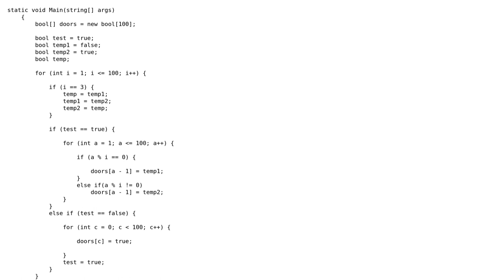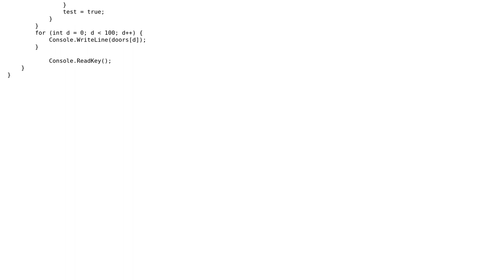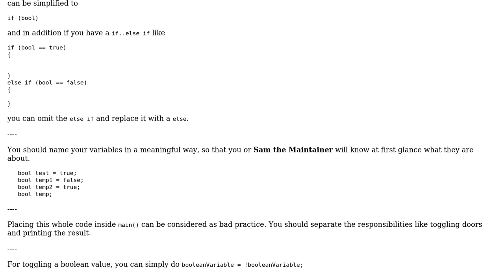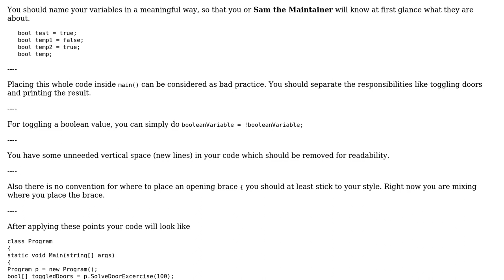100 doors exercise code using C# (2 Solutions!!)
100 doors exercise code using C#

With thanks & praise to God, and with thanks to the many people who have made this project possible! | Content (except music & images) licensed under CC BY-SA | Music | Images & others | With thanks to user user3783598 user Jamal user Heslacher user Dennis_E and the Stack Exchange Network Trademarks are property of their respective owners. You are responsible for your own actions.